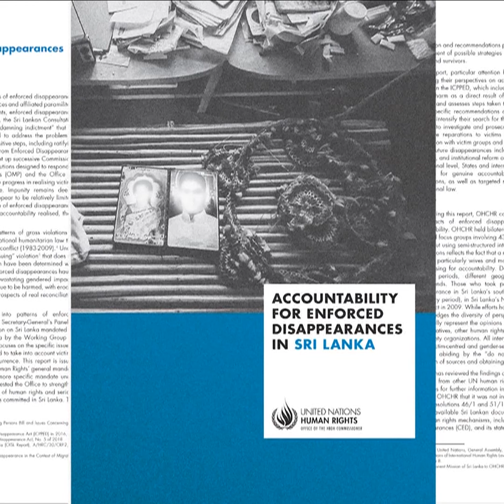UN Urges Sri Lanka: Act Now on Enforced Disappearances | Human Rights Office | United Nations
Sri Lanka’s Government must take meaningful action to confront the nation’s haunting legacy of enforced disappearances and hold all those responsible to account, the UN Human Rights Office said in a report released on Friday.